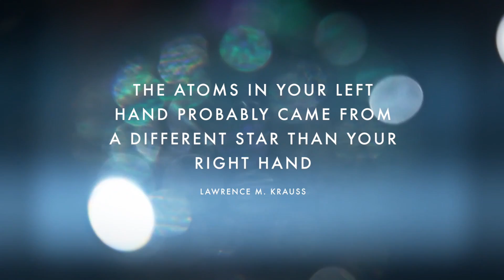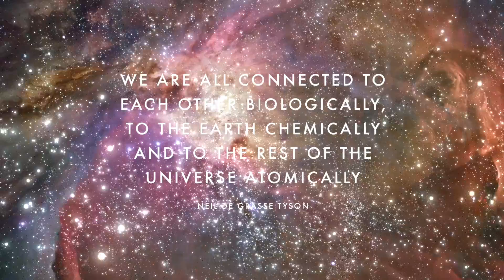Neil de Grasse Tyson - 'More people need to know this'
Neil deGrasse Tyson answers the question - What is the most astounding fact? Following this are thought provoking quotes by Brian Cox.

The words were sampled from a question and answer session from Time magazine featuring Neil deGrasse Tyson

The music is by Kai Engel, entitled Wake Up! Used under creative commons 4.0 license

The video was pieced together by Live.Better+, who share and promote inspirational and motivational insights with the aim of helping us all Live a Better Life.

You can follow Live.Better+ on Facebook over - where you will find our latest projects, including latest articles & tips to help us be happier, healthier and more fulfilled.

All video footage is either paid for, free stock videos, or used under ATTRIBUTION LICENSE 3.0

Most of the earth/solar system/galaxy/universe footage was sourced Specifically

Remember - sharing is caring so please 'like' and help share/promote this clip if you do like it.